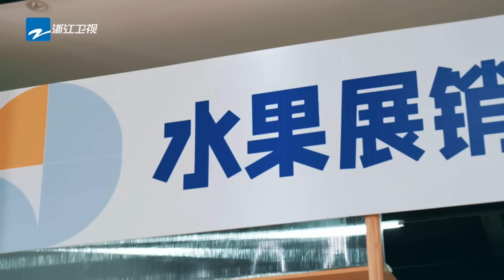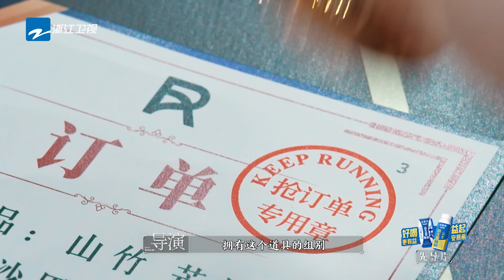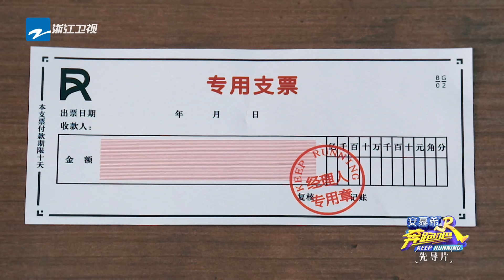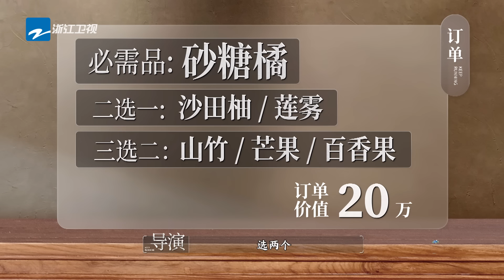【订单争夺战💥】爆笑反转！周深宋雨琦抢订单抢到沙溢直接傻眼？深深雨琦竟被白鹿范丞丞拿捏住了~ |奔跑吧12 |EP0 20240419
🤗首期商战来袭： 《奔跑吧》第十二季开播啦！4月26日起每周五晚正片准时上线~肆意在阳光下奔跑，一起收获无限快乐！李晨 郑恺 沙溢 白鹿 周深 范丞丞 宋雨琦 张真源 全新阵容集结！快来和奔跑家族一起开启新一季快乐之旅吧！